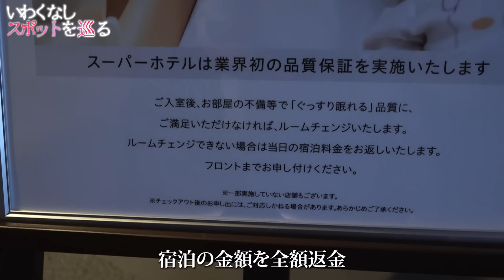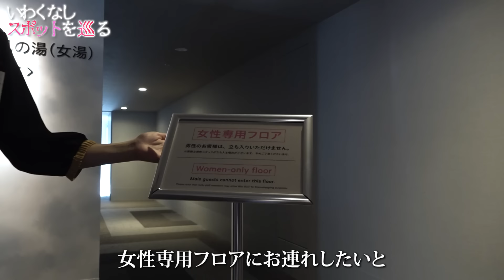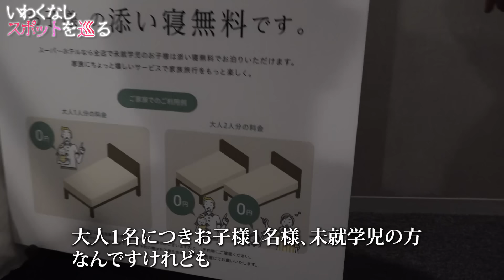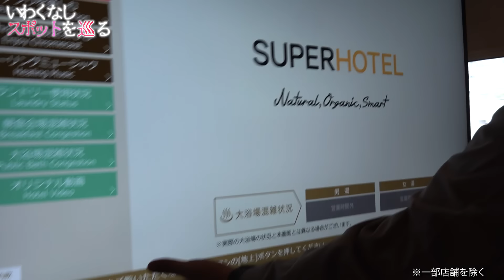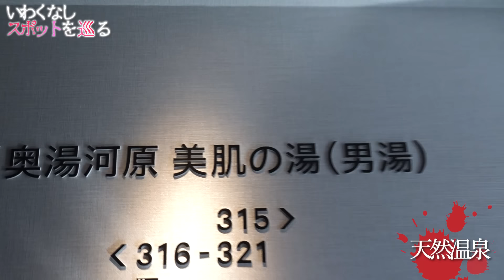いわくなしスポットを巡る「スーパーホテル編」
プロモーション：スーパーホテル

【合計60名様無料招待券やオリジナルグッズが当たる！】

A 無料宿泊券（30名様）
B 超ぐっすりパジャマ（10名様）
C 選べる枕（10名様）
D バスアメニティ―2本セット（10名様）

A～Dのいずれかご希望の商品にご応募いただけます。
落選してもWチャンス！ご宿泊時にキャッシュバックで使える最大10,000ポイント（10,000円分）を抽選で100名様に。
10,000pt（5名様）、5,000pt（15名様）、3,000pt（20名様）、1,000pt（60名様）

注意事項
応募は公式アプリ（iOS/Android）の専用フォームのみ可能です。
応募には会員番号が必要です。まだの方は無料新規会員登録の上ご応募ください。
会員登録いただいたご住所へ当選商品を発送いたします。
※すでに会員の方は登録住所に誤りがないかご確認ください。
当選は商品の発送、ポイントの付与をもってかえさせていただきます。
※商品の発送、ポイント付与は2月下旬～3月中旬頃を予定しております。
※発送及びポイント付与時に退会されていると当選無効となります。
※ご応募は日本国内にお住まいの方に限らせていただきます。 （発送先も同じく日本国内に限ります）